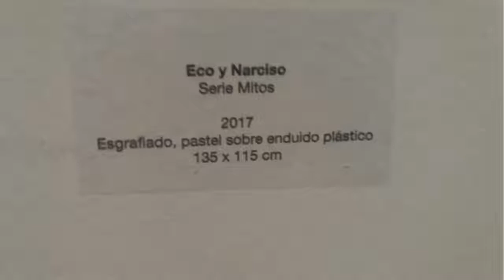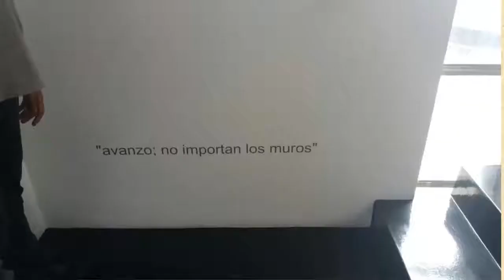Museo Emilio Caraffa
el museo contiene un total de 9 salas con obras que se actualizan constantemente.